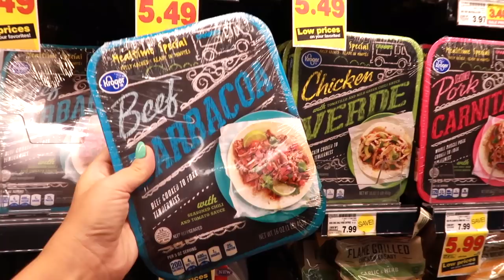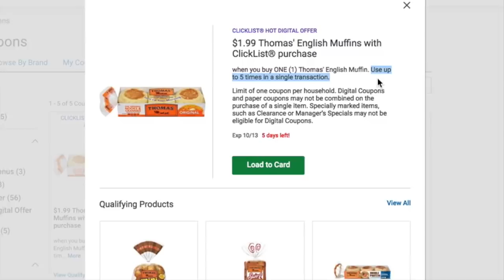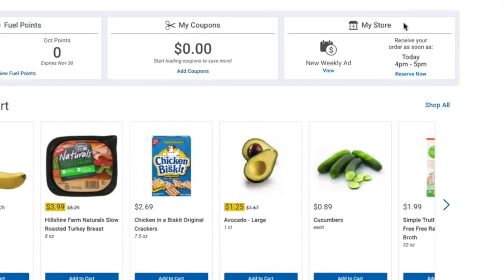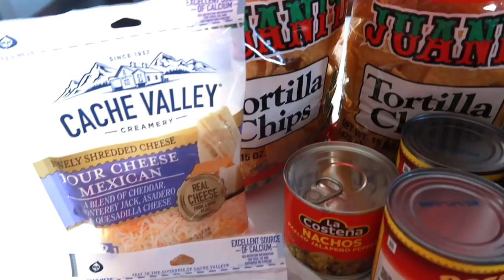Grocery Shopping Tips: Football Food, Parties and Tailgating | Grocery Shop with Me!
🏈Are you ready for Game Day, Tailgating, Football Food and Parties? I've partnered with Kroger again to share lots of Grocery Shopping Tips so you know how to save money on all of your Football Party Food & Tailgating Food. These grocery shopping hacks will last the entire football season too! So whether you are shopping for College Football GameDay, NFL Football Games or even Super Bowl Party Food, these Grocery Shopping Tips will help you save money on any football party you throw!🙌

💥These Grocery Shopping Tips for Football Party Season will be happening through February 3rd, 2018 at your local Kroger Owned Grocery Store! Make sure to check the image at the beginning of the video to see if you have any Kroger Owned Stores near you to take advantage of these Football Food Grocery Shopping Tips!

🌟WANT MORE GROCERY SHOPPING TIPS SO YOU CAN SAVE MONEY AT THE GROCERY STORE?

✨17 Items to Buy at Kroger EVERY TIME You Shop! The Best things to Get at Kroger

💥ARE YOU NEW TO MY CHANNEL?  Would LOVE to have you as part of The Melea Show Family!👪 💋

💰Want to "Live the Ultimate Life for Less"??  I like to do LIVE Videos and LIVE giveaways a lot! That way,YouTube will let you know when my next video goes up. And I don't want you to miss anything!

💗Would LOVE for you to follow me over on Instagram for posts and my InstaStories! We have a lot of fun over there. I share more money-saving tips, beauty tips, favorites, our family's travels and more! Find me @TheMeleaShow over there. And comment with # YouTubeFam so I know you came from YouTube!

🌟Tune-In Every Tuesday and Thursday Night to watch a new video!

Want to send me something?! I love getting stuff in the mail & may feature it on one of my videos:

The Melea Show
1878 W 12600 S #507

XO, 💕Melea